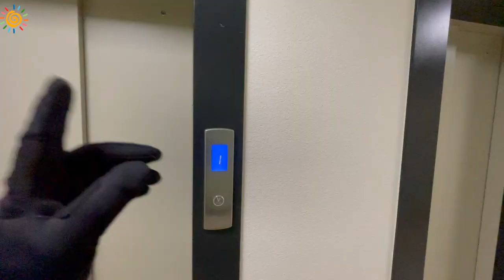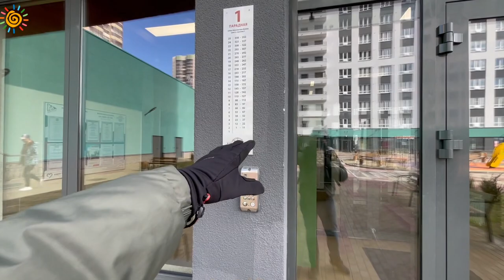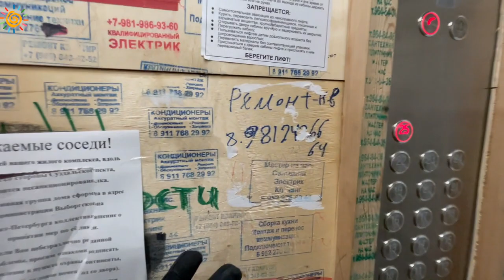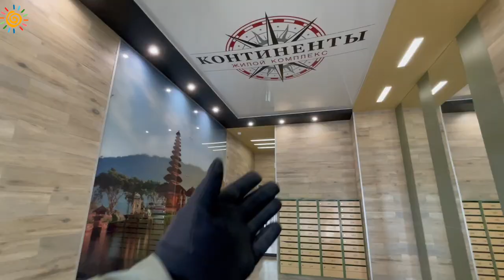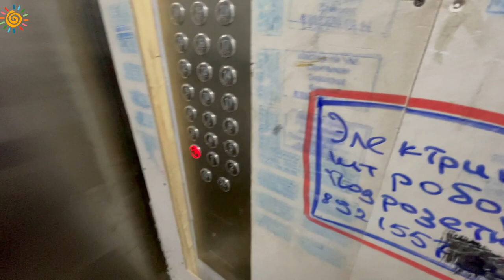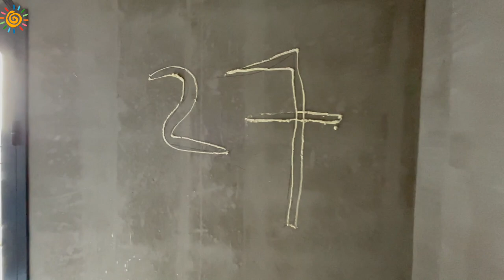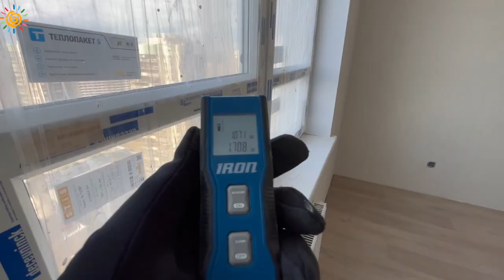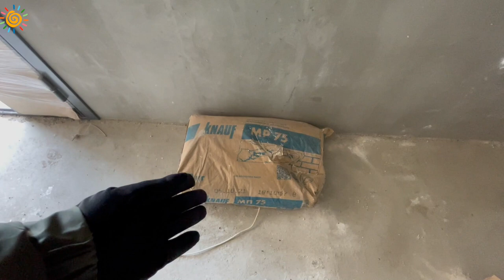ЖК Континенты за что такие цены?? Новостройки Выборгского района Санкт-Петербурга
Друзья, поделитесь видео и оставьте свой комментарий